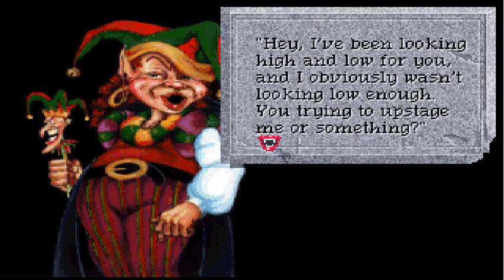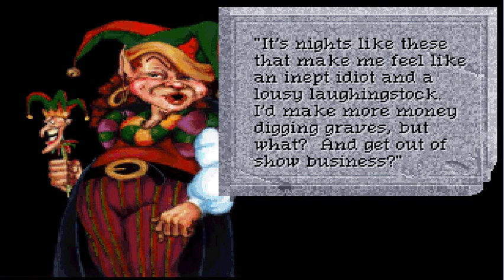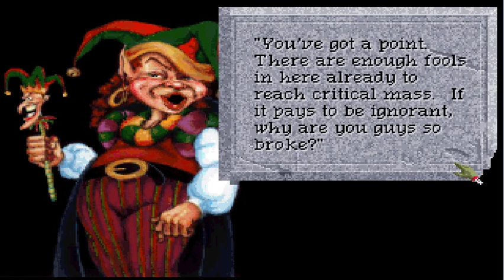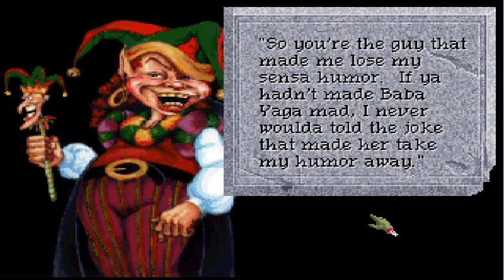Let's Play Quest for Glory IV: Shadows of Darkness - Part 9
This time we befriend the Rusalka, meet the lovely Katrina, and listen to the worlds GREATEST jester...